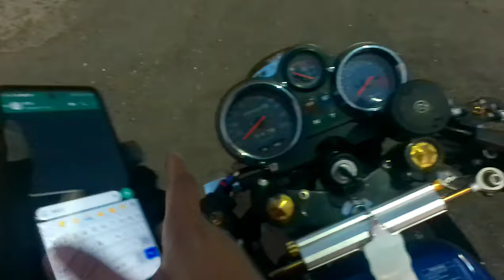Gagal Seting Pwk 33 Bos Ijhoenk Aceh Kepaksa Bongkar Lagi!!!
Halo brosis di video kali ini saya akan ngevlog sambil Seting karburator PWK 33 pesanan bos Ijhoenk aceh tadinya saya berancana untuk mengetahui konsumsi BBM-nya tapi karburator eror dan saya harus seting ulang Yuk Simak Untuk lebih jelasnya di video.